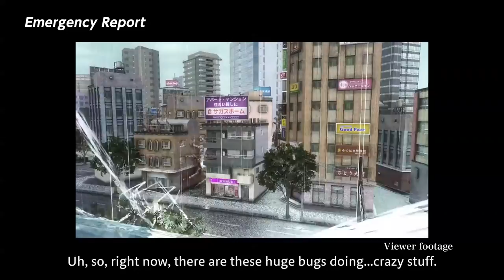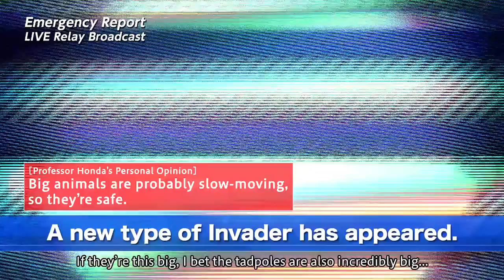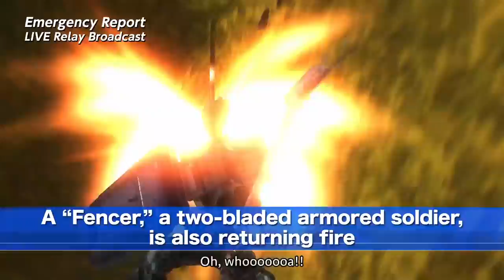Earth Defense Forces 5 - Official Second Trailer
prepare yourself for a whole new fight in EARTH DEFENSE FORCES 5, an all-new tale of invasion by unknown alien forces and humanity's confrontation against them.